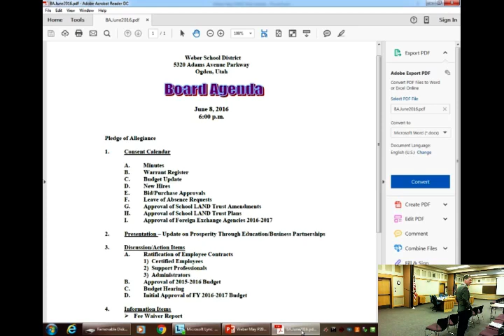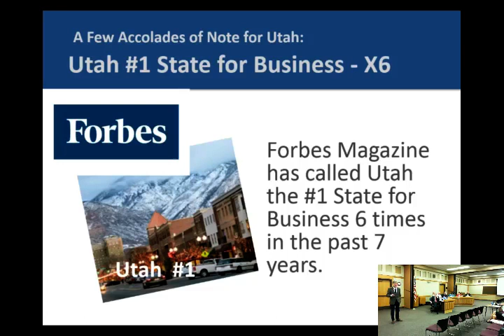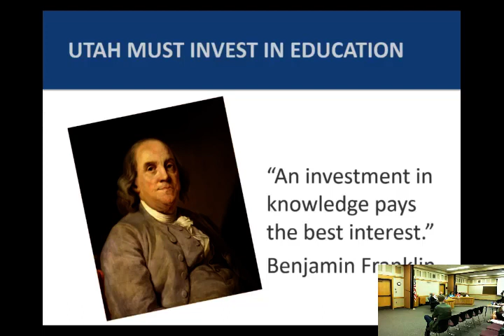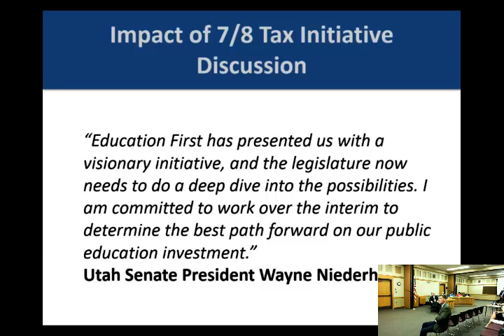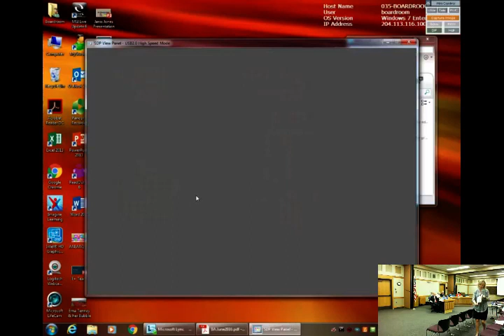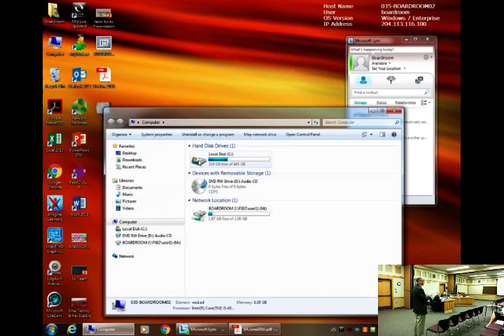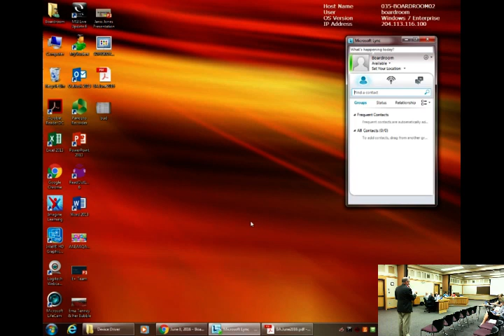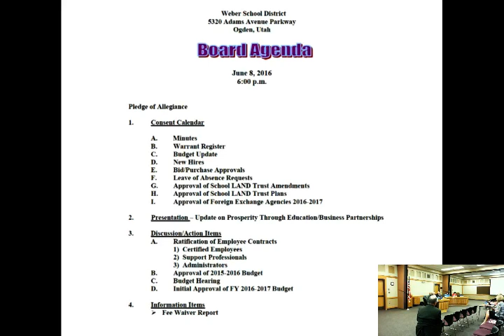2016 June 8 Board Meeting